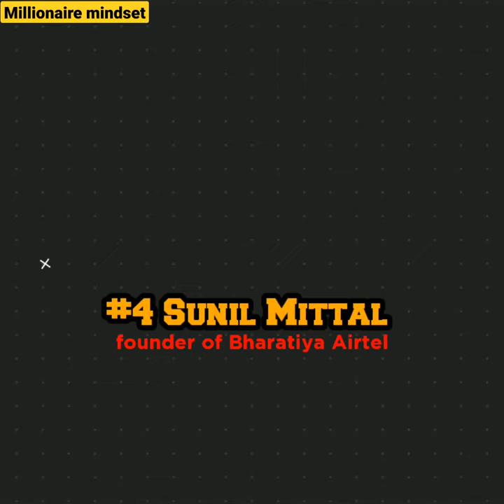Sunil Bharti Mittal | businessideas | success story of Bharti Airtel part 1